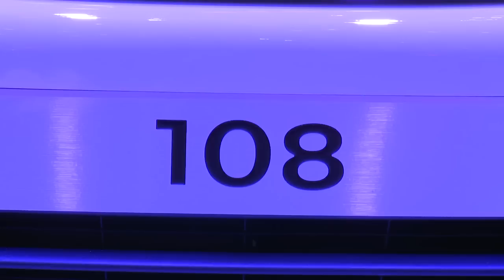Salón del automóvil de Ginebra 2014. Peugeot 108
El Peugeot 108 es un turismo de cuatro plazas que mide 3,47 metros de longitud y 1,62 metros de anchura. Se pondrá a la venta en verano de 2014, con carrocería de tres y cinco puertas, y con motores de gasolina de tres cilindros de entre 68 y 82 caballos. También hay una versión con techo de lona deslizable llamada 108 TOP! El Peugeot 108 es una alternativa a modelos como el Citroën C1 (con el que comparte desarrollo y numerosos elementos mecánicos), el KIA Picanto o el Toyota Aygo. Reemplazará al Peugeot 107, cuya actual generación lleva en venta desde 2005. Más información en Km77.com